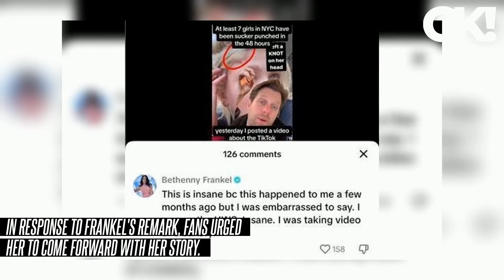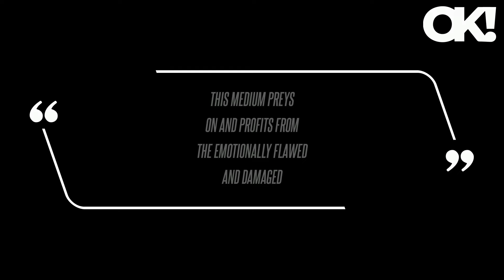'This Is Insane': Bethenny Frankel Reveals She Was Punched on the Upper West Side After 7 Women Clai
After multiple women have come forward on TikTok recounting being randomly punched in the face in the Big Apple, The Real Housewives of New York City alum left a comment sharing a similar incident that happened to her not too long ago. I was taking video of a bakery," she wrote alongside a video, where a creator compiled a series of clips from women recounting their stories along with the caption, "At least 7 girls in NYC have been sucker punched in 48 hours." Meanwhile, some of the reality TV star's haters alleged Frankel - who has had an ongoing feud with Bravo - only involved herself with these incidents for attention. In 2023, Frankel repeatedly threatened Bravo with lawsuits regarding their treatment of reality TV stars, however, in October, she clarified she would not be suing the network.